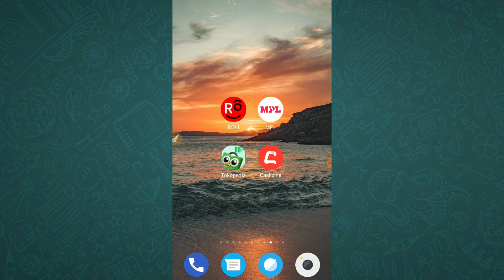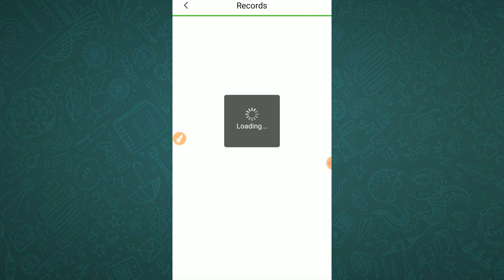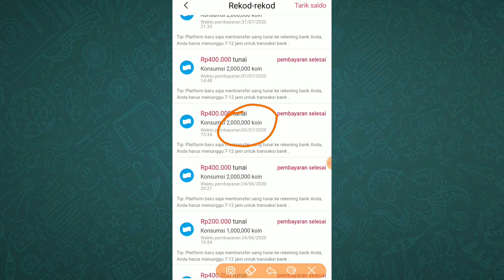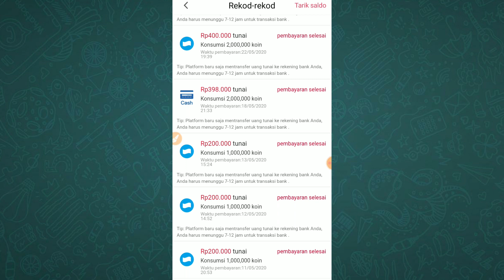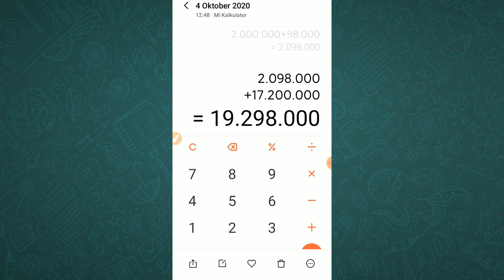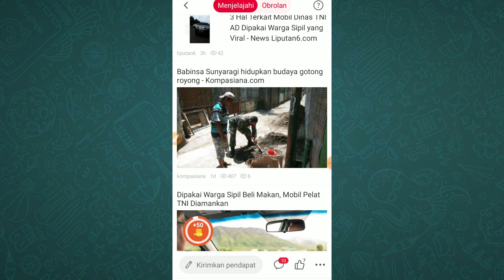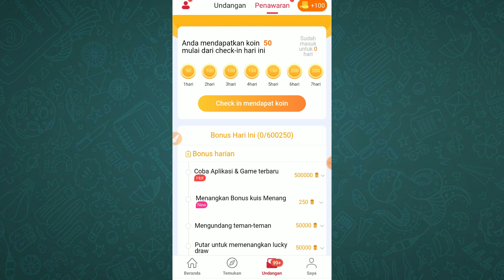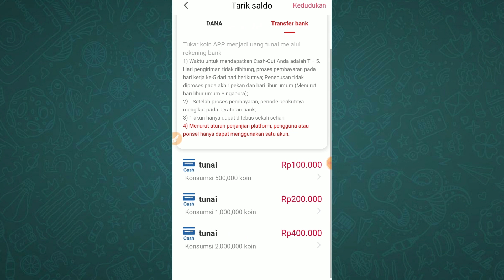Bongkar Penghasilan Cashzine Selama 6 Bulan | APLIKASI PENGHASIL UANG 2020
Hai guys, pada video kali ini abang acing akan memberikan informasi seputar aplikasi Cashzine. Dan akan membongkar :) berapa sih penghasilan yang di dapat abang acing dari aplikasi Cashzine ini.

Bagi yang mengikuti channel ini pasti sudah tau bahwa aplikasi Cashzine adalah aplikasi penghasil uang terbaik 2020, aplikasi yang awalnya hanya tersedia di negara Malaysia, dan saat ini sudah bisa digunakan di Indonesia.

Masukan kode undangan : 1917790